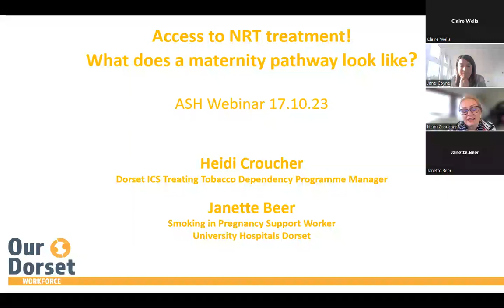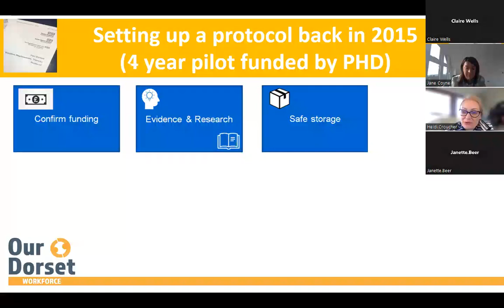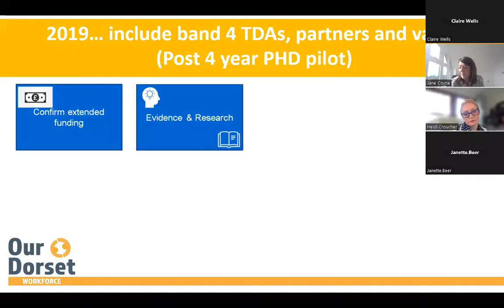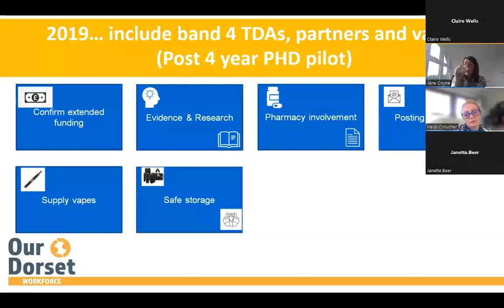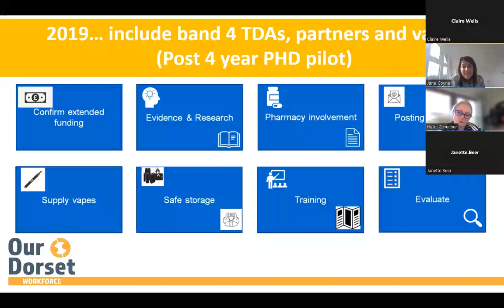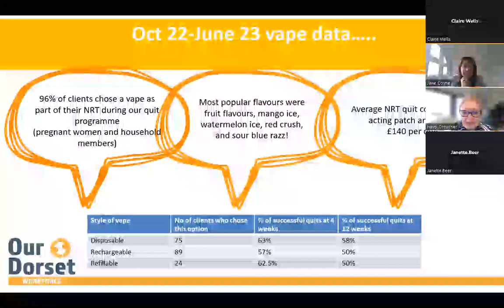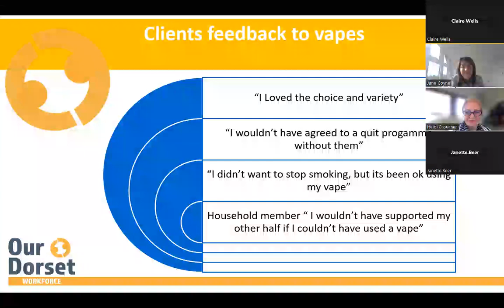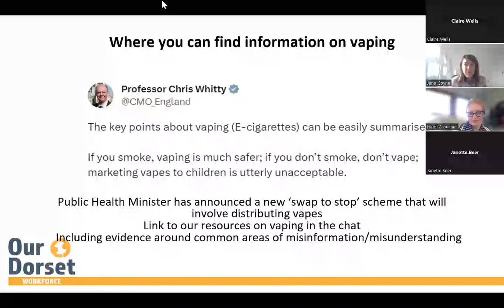Improving timeliness of NRT administration for tobacco dependence - Maternity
On 17th October 2023, ASH hosted the second in our 2-part series of network events on solutions to improve the pathway for tobacco dependency treatment services.

The event was chaired by Dr Matthew Evison, Manchester University NHS Foundation Trust, Lung Cancer Physician and clinical lead for the CURE programme Tobacco Addiction.

We explored the experiences of those in Acute, Mental Health and Maternity settings implementing and achieving timely administration of NRT and how quality improvement methodology has helped make change happen.

This video shows the breakout room for Maternity focused NRT administration for tobacco dependence with presentations from:

Heidi Croucher, Lead Treating Tobacco Dependency Midwife (NHS
England Prevention) & Tobacco Dependency Programme Manager, with
Janette Beer, Smoking in pregnancy support worker from University
Hospitals Dorset NHS Foundation Trust Maternity Services. Heidi and
Janette answered questions on getting NRT to patients in a timely
way and integrating e-cigarettes into Tobacco Dependency Treatment
services in the maternity setting.